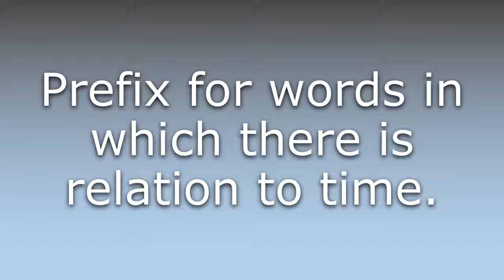What does Chrono- mean?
What does Chrono- mean in English? Learn the meaning of Chrono-.